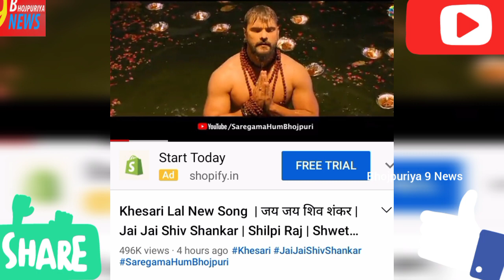खेसारी की हिरोइन श्वेतामाहरा आई Live जयजयशिवशंकर गाने के लिए l